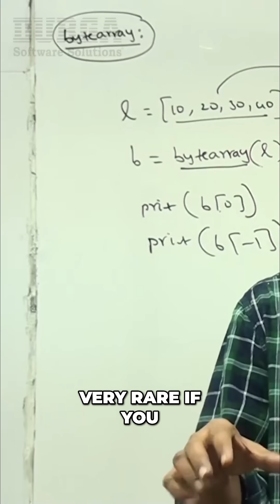Bytes vs. Byte Array: Python Data Types Explained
Bytes are immutable; byte arrays are mutable! Essential knowledge when handling binary data, like images or video files. Know the difference to avoid errors.